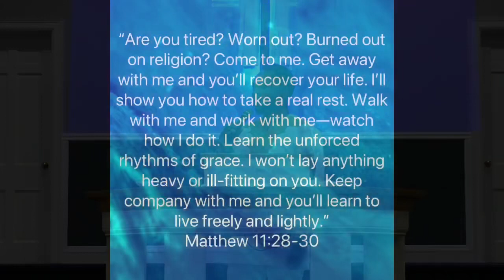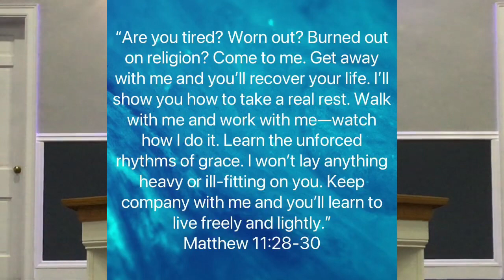Stone Well Network presents Sunday Service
I SURRENDER

 ““Are you tired? Worn out? Burned out on religion? Come to me. Get away with me and you’ll recover your life. I’ll show you how to take a real rest. Walk with me and work with me—watch how I do it. Learn the unforced rhythms of grace. I won’t lay anything heavy or ill-fitting on you. Keep company with me and you’ll learn to live freely and lightly.””
‭‭Matthew‬ ‭11:28-30‬ ‭MSG‬‬

1 JESUS RECOGNIZE THE PROBLEM :

2 JESUS OFFERS PARTNERSHIP : ” He is not calling us to walk alone; He is calling us to walk with Him. He knows that we cannot live this live on our own. He goes with us and enables us to live for Him as we yield to His control in our lives, Gal. 2:20; John 14:16-18. (Ill. We are not in this thing alone!

3 JESUS PROVIDE A PROMISE : His yoke brings peace, joy, satisfaction and fulfillment and that every difficulty in life is turned to our good by His grace